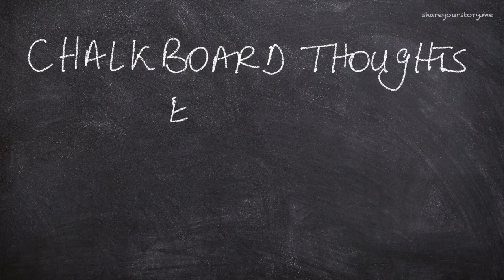Chalkboard Thoughts - March 09, 2021 - Episode 15 - Clubhouse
It's much tougher then you realise to be a host/speaker on
 - The club rooms have created their own little silly phrases as well, quite bizarre. I'm still a little on the fence with it all.